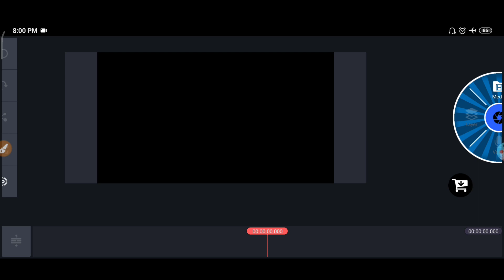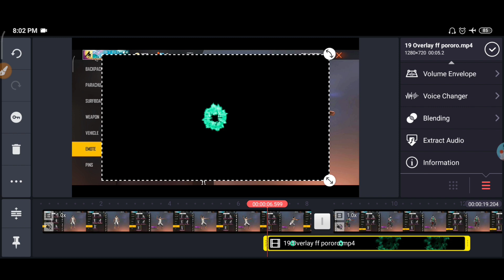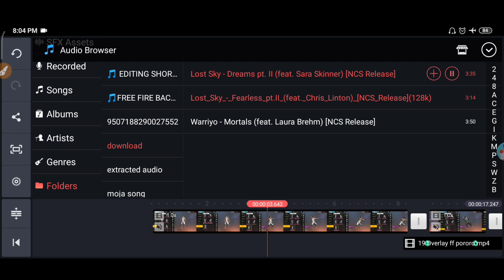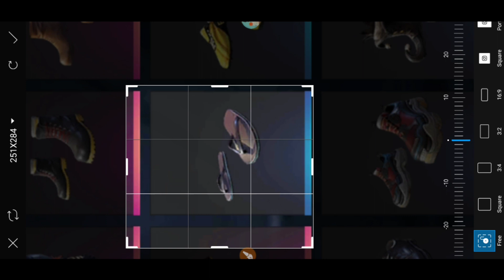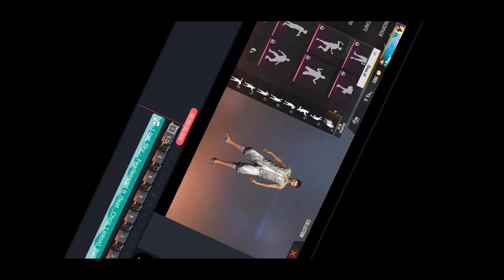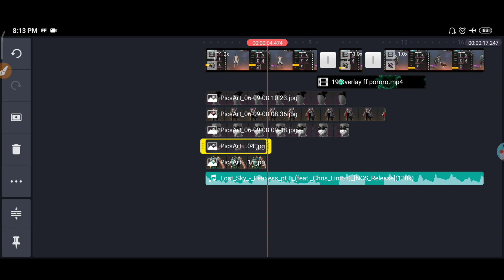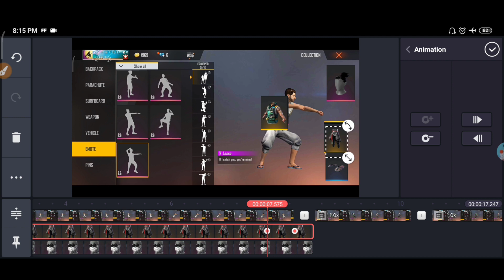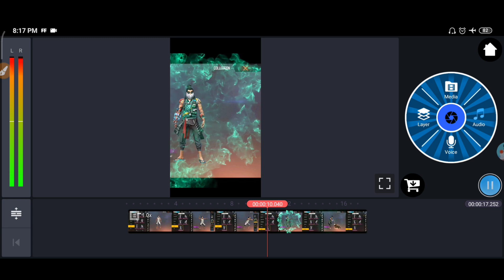free fire new tik tok video editing kaise kare